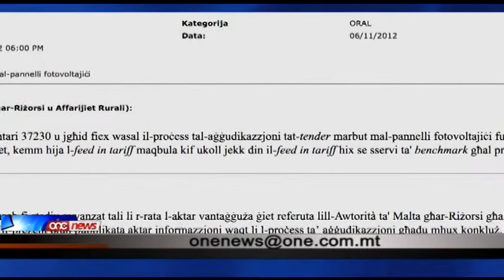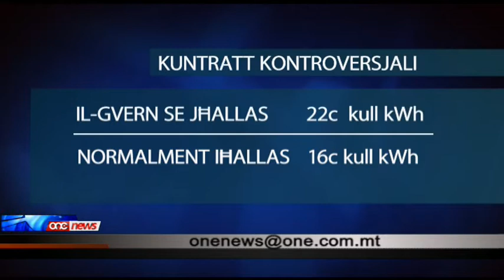George Pullicino ma kienx ta dettalji dwar kuntratt miljunarju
Xahrejn wara li kien ħabbar li Alberta Photovoltaic Consortium kienet se tieħu kuntratt biex twaħħal il-panelli fuq diversi binjiet tal-gvern, l-eks Ministru George Pullicino kien naqas li jagħti dettalji mitluba fil-parlament.Illum il-gvern qiegħed jikkontesta dan il-kuntratt għax qed jargumenta li jivvantaġja biss naħa waħda
Alberta Photovoltaic Consortium